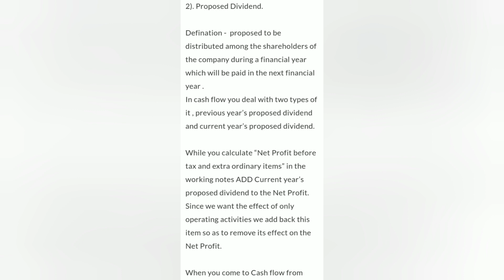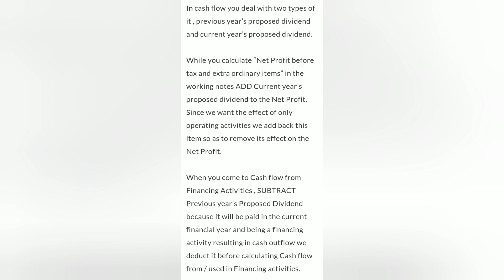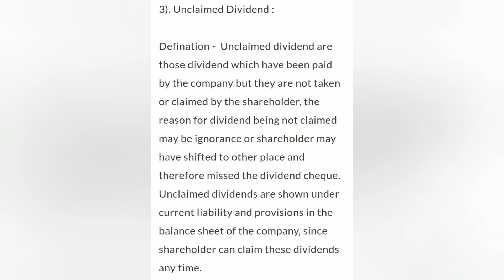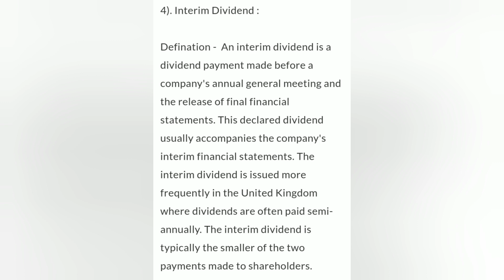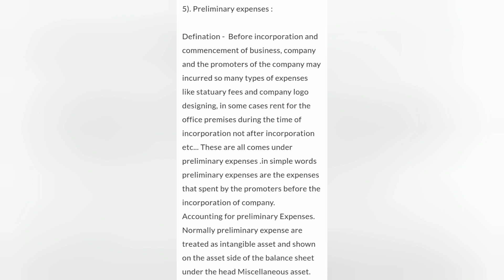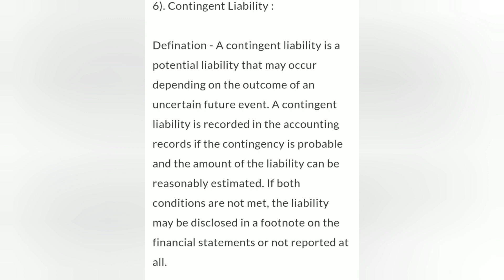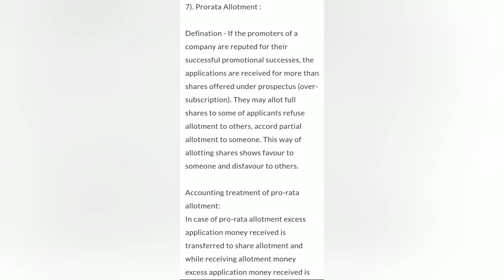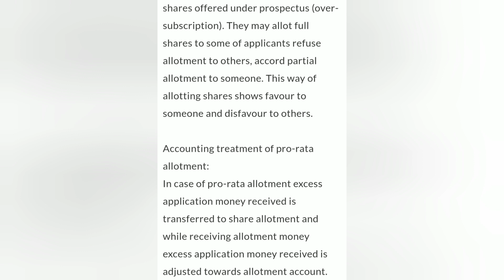BCOM Calicut university/3rd Sem / Corporate Accounting/important theory questions for Exam with note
BCOM Calicut university/3rd Sem / Corporate Accounting/important theory questions for Exam/short notes

pls check playlist for more classes on subjects

3rd sem#
calicut university#
corporate Accounting#